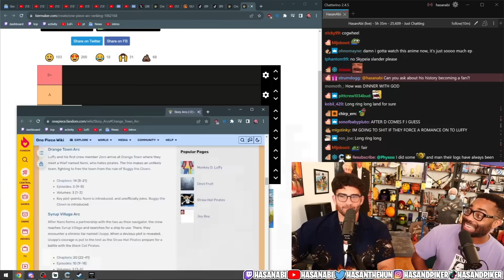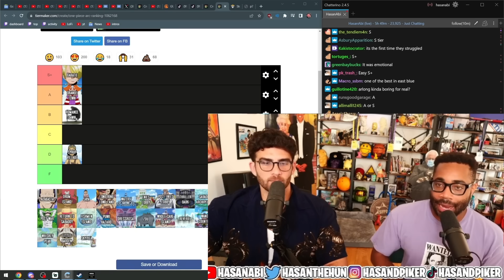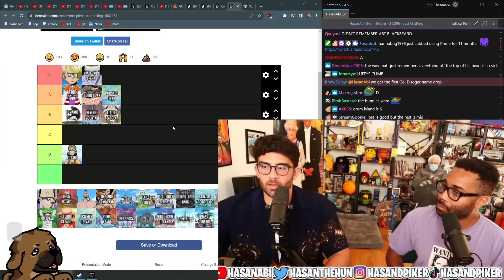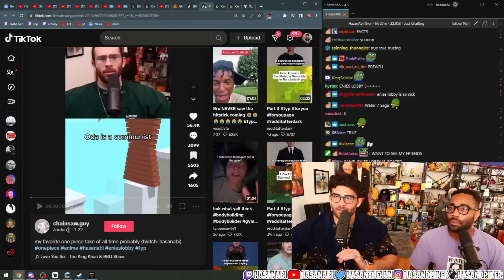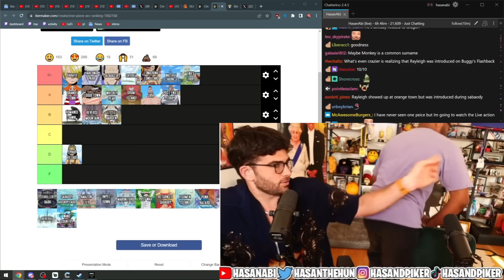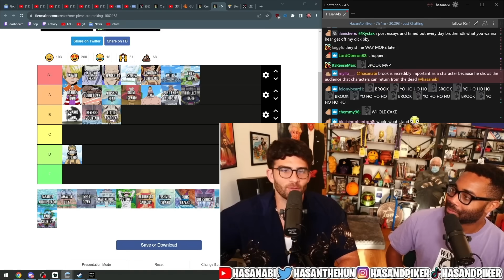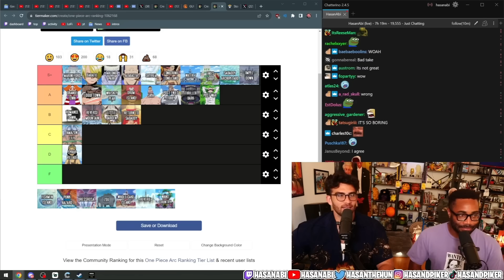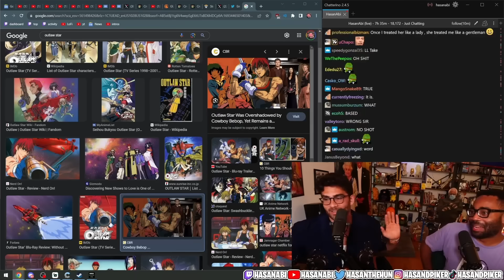Hasan X Matt Owens RANKING ONE PIECE ARCS (TIER LIST) | HasanAbi Reacts